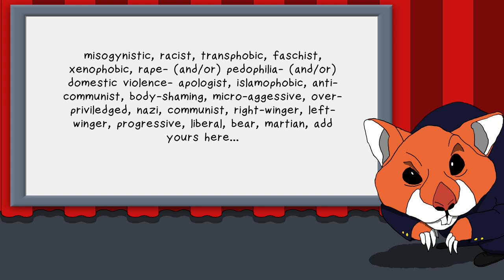Correctness and Identity Politics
A commentary on the concepts of correctness and identity politics. We see this mentality pushed from alot of places and it is going nowhere fast. They call it progressive but it is pulling society into a new dark age of regressive thinking and "blizzfull" ignorance...

/Tuxic Hamster

]--{ Links }---'
-- Recommended:

]--{ Music }---'
Tabata - Infiltrate

]--{ Legal Note }---'
CREDIT: goes to the original makers of the images, videos and music used...
NOTE: Any deterioration of/damage to hearing, sight and/or eyeballz or loss of eye/hand coordination is legally not my responsability. Dont ingest while driving, shooting or operating heavy equipment!!!